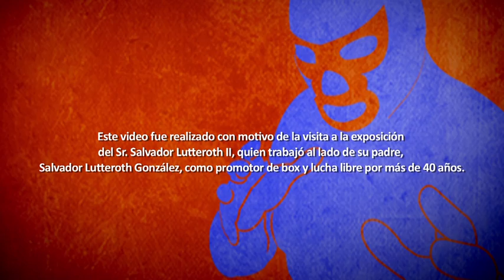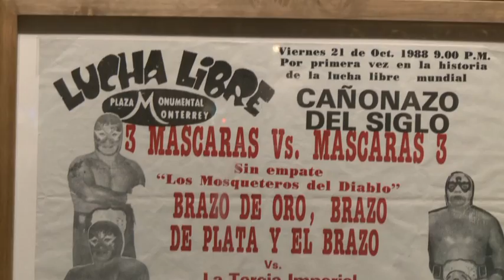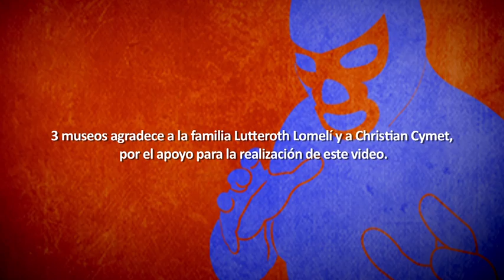Visita del Sr. Salvador Lutteroth II a la exposición de Lucha Libre. Una Historia Jamás Contada.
Cuenta oficial de Museo de Historia Mexicana, Museo del Noreste y Museo del Palacio.